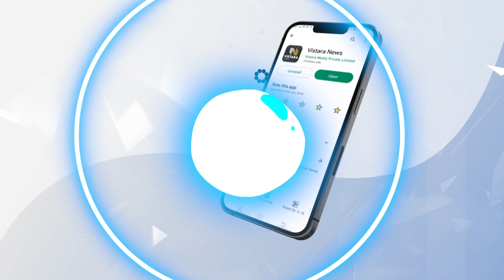ಸ್ವತಃ ಪೊಲೀಸರಿಗೆ ಶರಣಾದ ಟ್ರಂಪ್! | Former US Precident Donald Trump Arrested | Vistara News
2020ರ ಚುನಾವಣೆಯಲ್ಲಿ ಅಕ್ರಮ ಆರೋಪ ಪ್ರಕರಣಕ್ಕೆ ಸಂಬಂಧಿಸಿದಂತೆ, ಅಮೆರಿಕ ಮಾಜಿ ಅಧ್ಯಕ್ಷ ಡೊನಾಲ್ಡ್ ಟ್ರಂಪ್ ಅರೆಸ್ಟ್ ಆಗಿ, ರಿಲೀಸ್ ಆಗಿದ್ದಾರೆ.